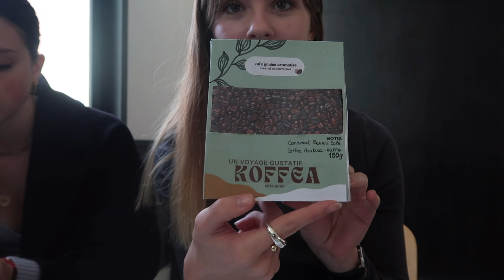uni vlog ☕️ || nouveaux achats pépites, resto, coffeeshops & school :)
hello!

🪬je monte avec VLLO, pics art, photo et sketchbook